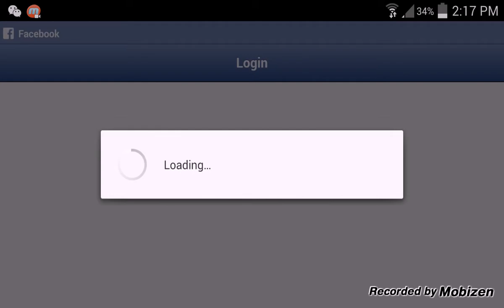Dead trigger let's play~part 3